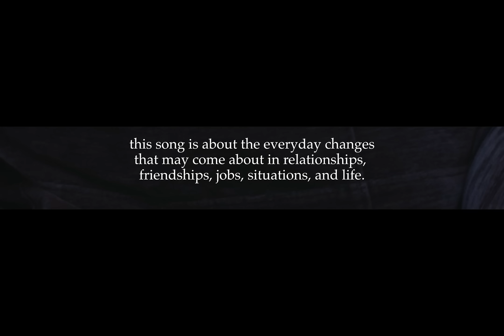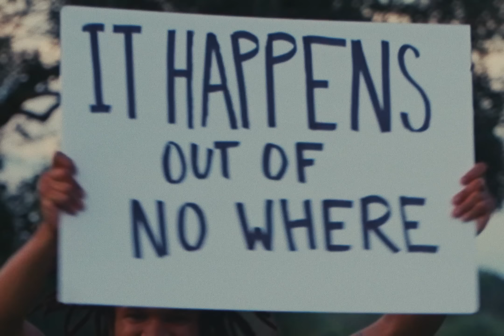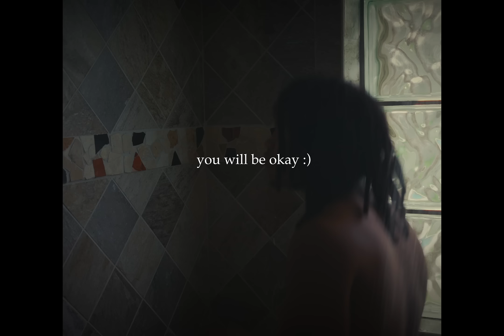Q - Changes (Official Video)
Official video for “Changes” by Q.